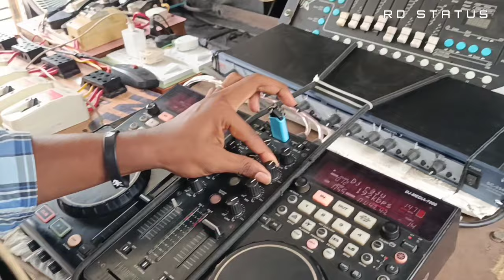HOW TO OPERATING DJ BULBUL NEW SETUP 2023 MOB-9777201750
HOW TO OPERATING DJ BULBUL NEW SETUP 2023MOB - 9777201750